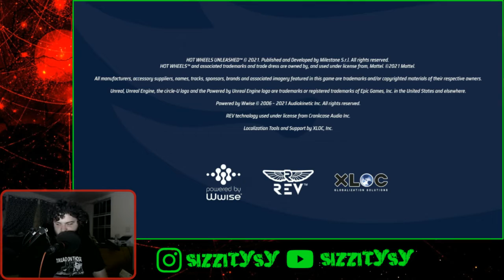Pokemon Legends: Arceus Pt. 11- WHOOOO WE DID IT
that battle was sick honestly